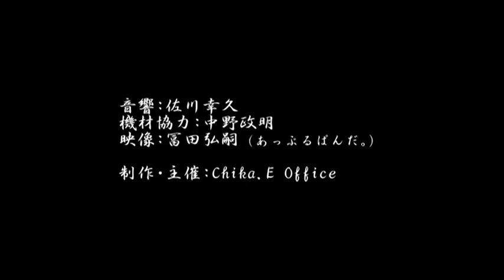浦安の舞 「うらやす物語～ふるさとの神話～」第一部より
第二回江原千花主催公演
神楽舞と朗読劇「うらやす物語～ふるさとの神話～」
2020年3月22日、太翔館(山口県下関市)にて、無観客上演の様子を公開しています。まず最初に「浦安の舞」本装束での四人舞をお届けします。

浦安の「浦」は、心のことを表す古語で、心の安らかであることを意味しています。世の中の平和を祈ってつくられた舞です。
昭和15年、皇紀2600年の奉祝記念として作られたこの「浦安の舞」は、同年11月10日の午前10時、全国の神社で一斉に奉奏(ほうそう)されたということです。

歌詞は、昭和天皇の御製
　『天地の 神にぞいのる 朝なぎの
　　　　海のごとくに 波たゝぬ世を』
作曲・振付は、昭和15年当時の宮内省楽部長、多 忠朝(おおの ただとも)氏によるものです。

【一部　浦安の舞】
舞手：宮成眞澄（朝田神社・舞指導）
　　　江原千花
　　　花井愛子
　　　高橋久恵

音響：佐川幸久
機材協力：中野政明
映像：冨田弘嗣（あっぷるぱんだ。）

協賛：BARBER AKAHORI　カモンエフエム
　　　コインランドリー虹ハウス
　　　江原旬子　正藏寺尚美
　　　塚腰英稔　松本博文
後援：下関市・下関市教育委員会
　　　山口新聞社・カモンエフエム
協力：朝田神社
　　    下関リーディングの会
助成：やまぐち若手文化人等スキルアップ支援事業
会場：太翔館(下関市立豊北歴史民俗資料館)

制作・主催：Chika.E Office

〇神楽舞と朗読劇「うらやす物語～ふるさとの神話～」
この続きも、ぜひお楽しみください。全5本の動画をまとめたプレイリストはこちら。